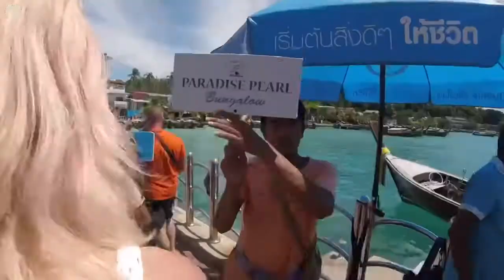Monkey Beach Phi Phi Island Thailand 2019 - Beautiful Islands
Monkey Beach Phi Phi Island Thailand 2019 Video